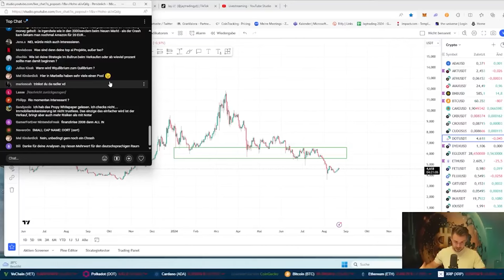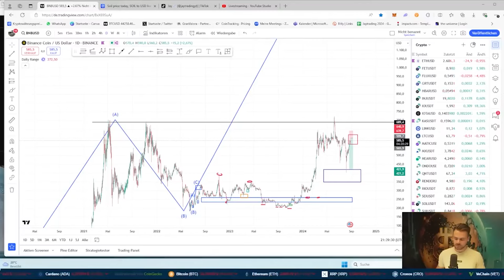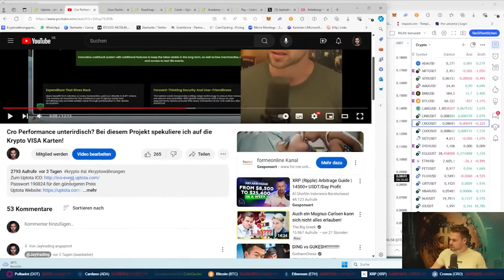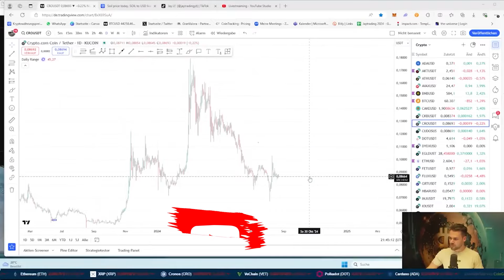Meinung zu Uptota? | welche Karte hole ich mir? | Q&A | Krypto Stream-Highlights